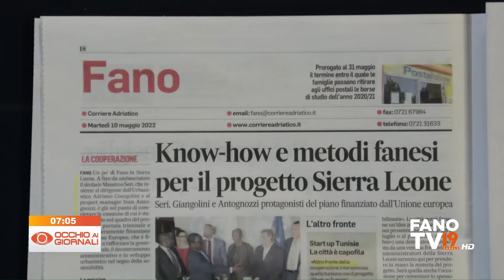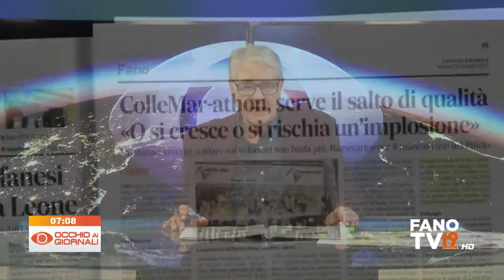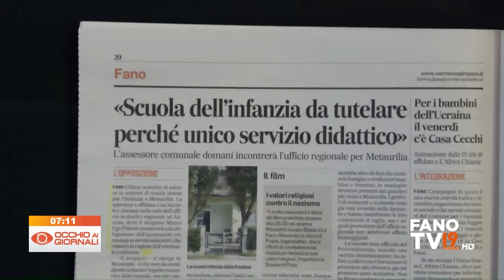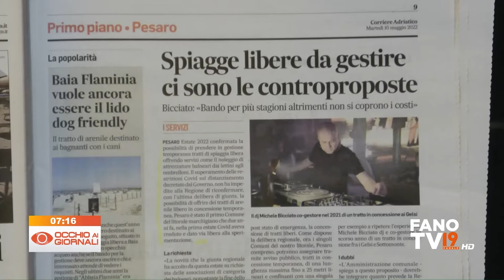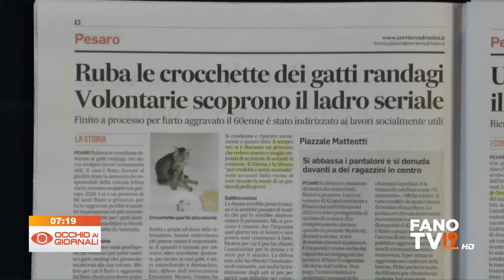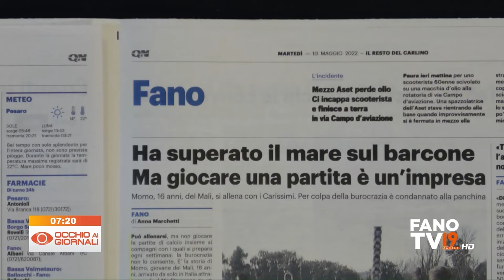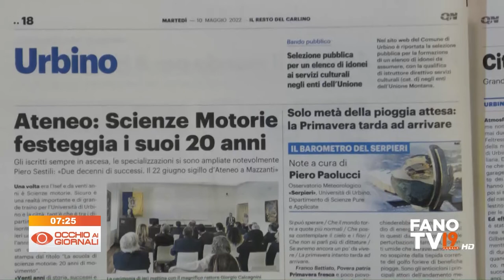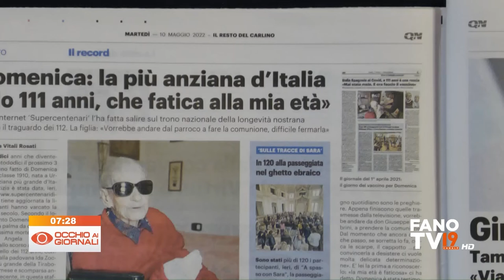Occhio ai Giornali 10 maggio 2022